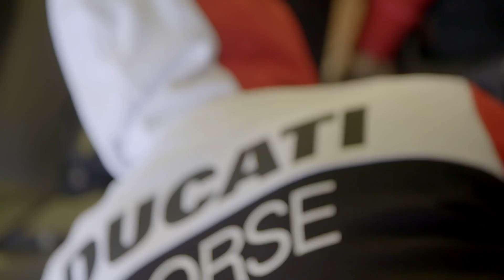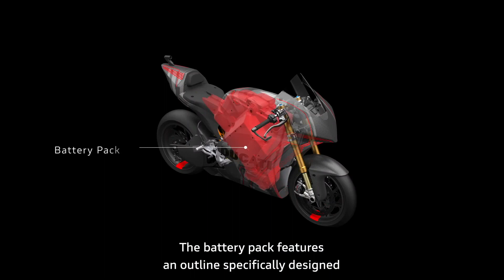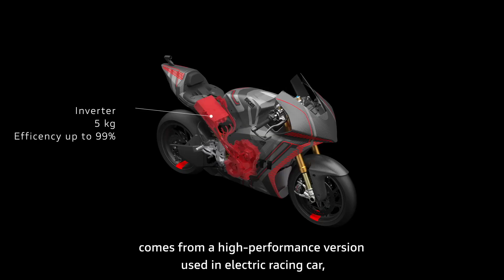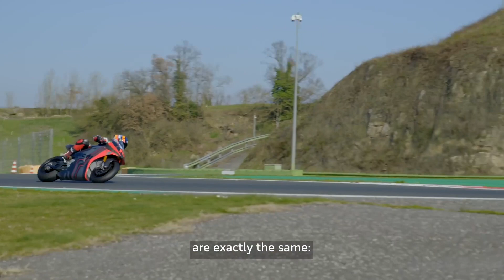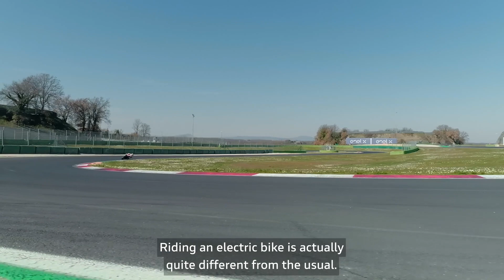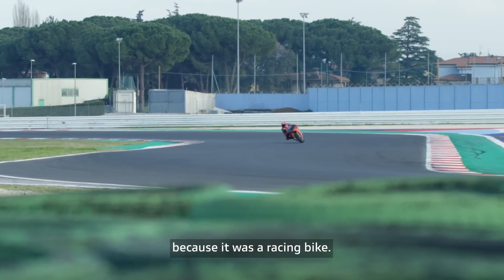MOTO E de DUCATi electrica, opiniones 2023, futuro???